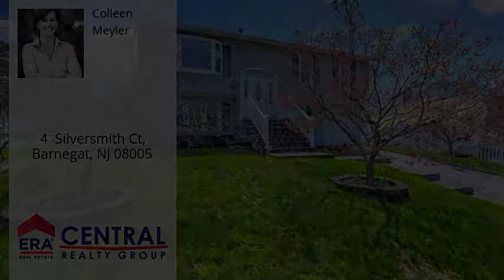4 Silversmith Ct, Barnegat, NJ 08005 - MLS #21816593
Zoning Description
Residential,Single Family
Property Description
This home hits all of those check boxes that you want in a home! Cul-de-sac location, near to shopping, GSP & other major routes. Tons of upgrades including: Roof, siding, windows, stamped concrete driveway & sidewalk, deck, fenced yard & more. Gorgeous kitchen offers high ceilings open to breakfast area & living room. Counter top seating, 42'' soft close cabinetry, Whirlpool Gold appliance package, granite counter tops, tile backsplash + slider to 10X20 Trex deck. Wide baseboard moldings, 6 panel interior doors, ceiling fans, pull down attic stairs, etc. Three bedrooms, full bath on upper level. Family Room with fireplace, 4th bedroom, office & bathroom on lower level; ideal layout for a mother/daughter. Fenced yard, deck, patio + above ground pool with newer liner & pump.